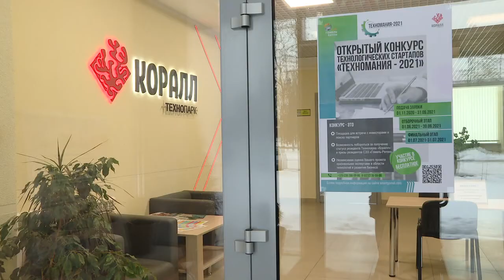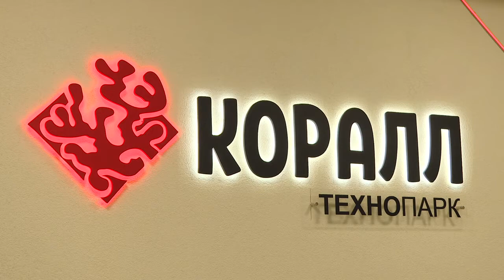Гомельский технопарк "Коралл" откроет второй модуль